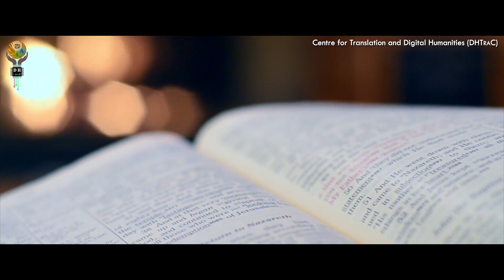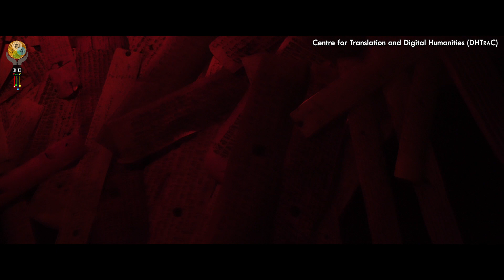Karana ra Kahani: A Documentary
Centre for Translation and Digital Humanities (DHTRAC), Ravenshaw University presents "Karana ra Kahani: A Documentary". Told from the perspective of a Karana (scribe), the documentary encapsulates the core activities of the Centre.